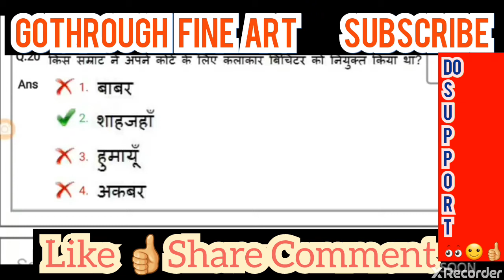# Fineart pgt Gothroughfineart tgt dsssb vacancy previous paper Solved questio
Hello Friends, Welcome to all in Gothroughfineart ... drawing art classes Gothrough fine art.

Today I have uploaded 20 questions of DSSSB 2018 paper IN MCQS  OR OBJECTIVES QUESTIONS.

ISE padhe or exam me 10 marks save kare.
  Is channel pe apko Dsssb , UGc Net jrf KV s Nvs tgt pgt lt grade ki preparationskarwai jati hai.

Jdi se channel ko subascribe kare or bell icon ko press kare.

Please have a look of my video..
Thanks..